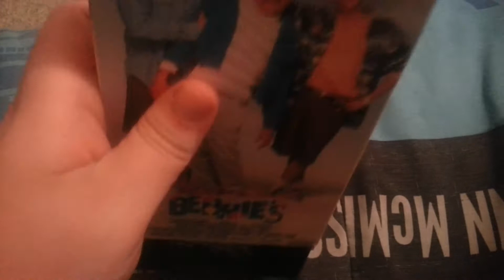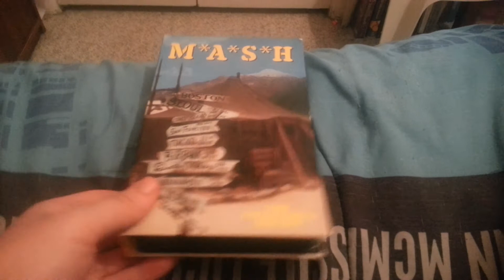Those 2 VHS Tapes I Watched Tonight